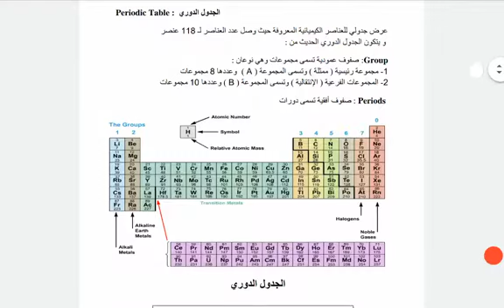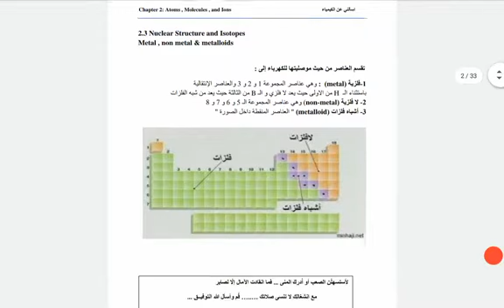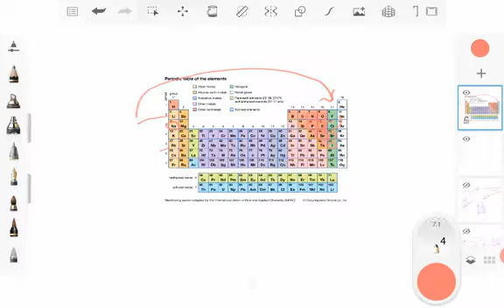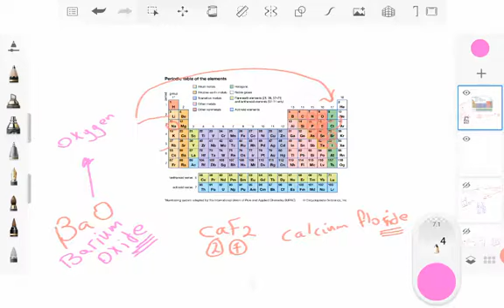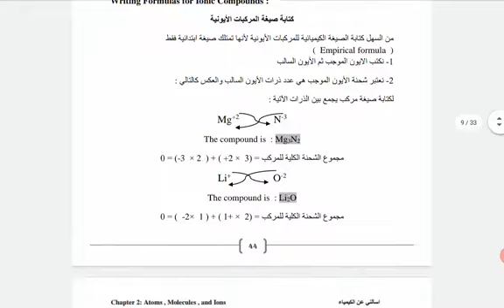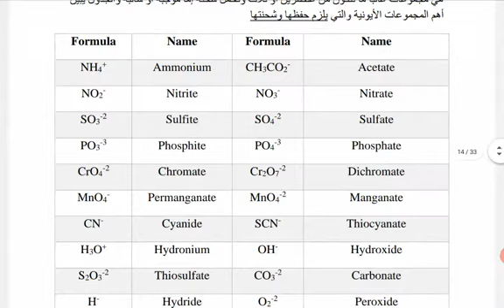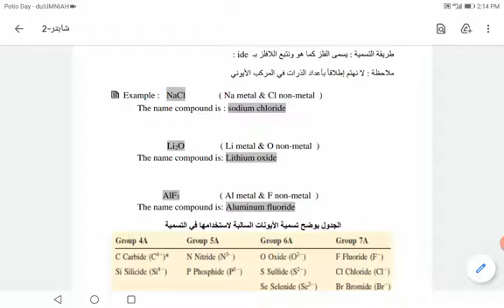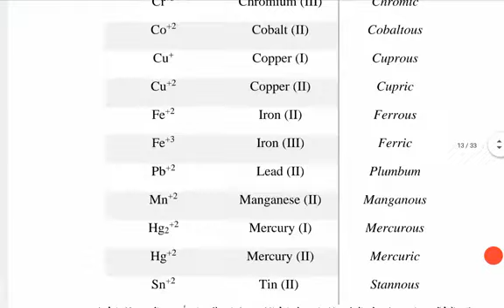2.8- Naming of Ionic compound شرح كيمياء 1